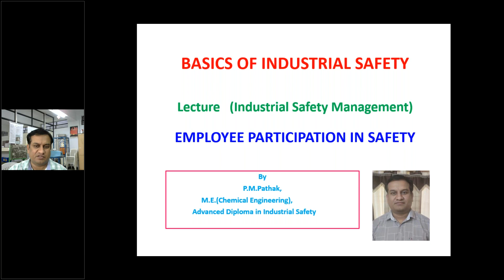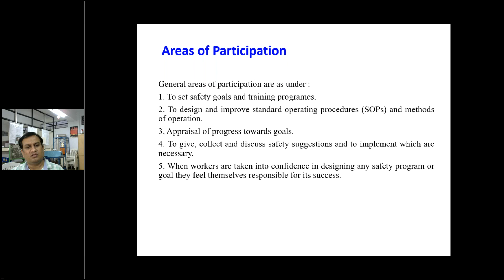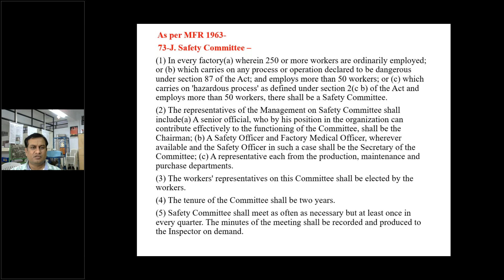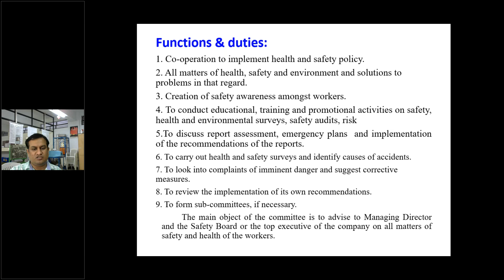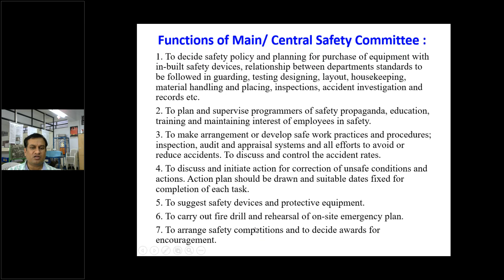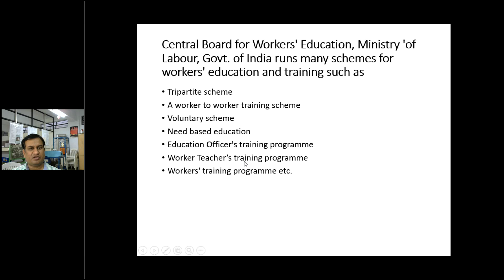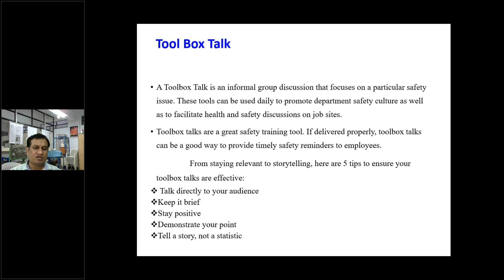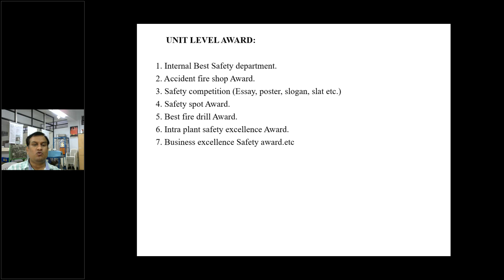28040 -Chapter 2 - in English- Employee Participation in Safety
Employee Participation in Safety-Purpose of Employee Participation In Safety,Areas of Participation ,Methods of Participation ,Workers & Unions Participation,Safety Suggestion Scheme ,Safety Incentive Schemes
Audio Visual Publicity ,Others Promotional Methods,Safety Committee
Tool Box Talk,Safety Kaizen,One Point Lesson (OPL) ,Safety Competition
Safety Awards At National ,State & Unit Level